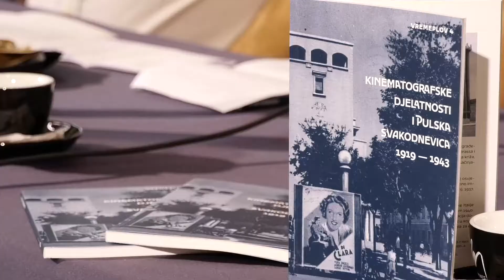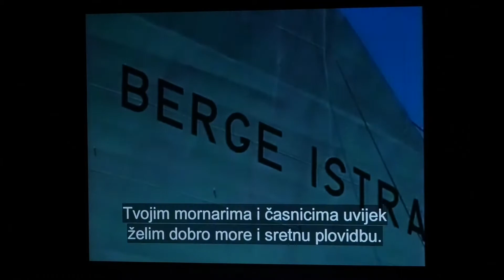Eventus - Pula Film Festival 11.09.2020.